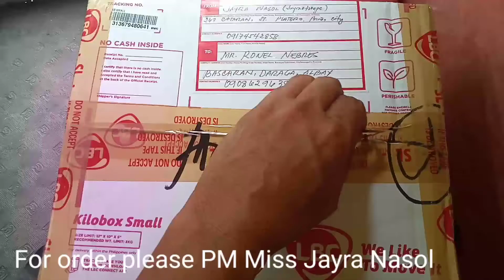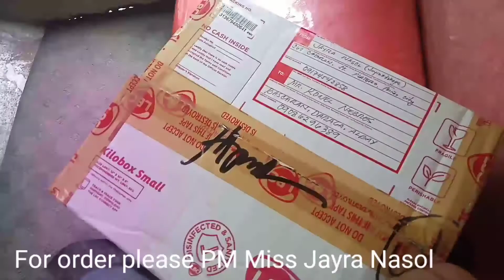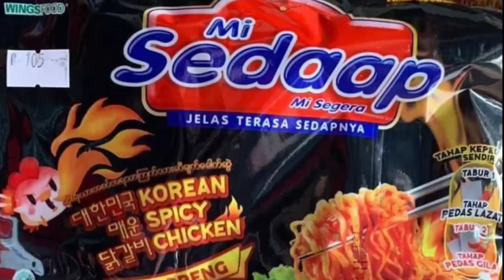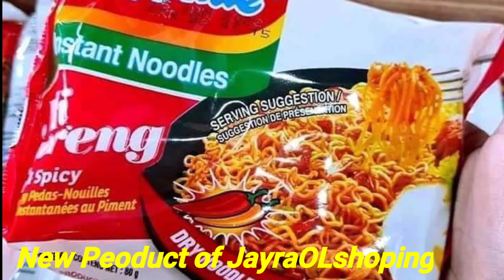Unboxing of Parcel from @JayraOLshop @raketerachannel1432 @shockervlogger2443